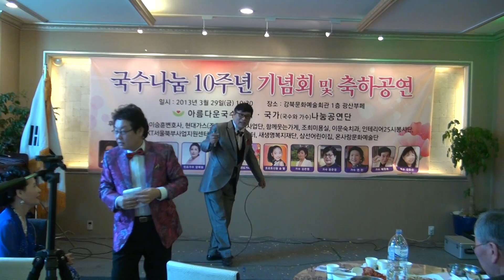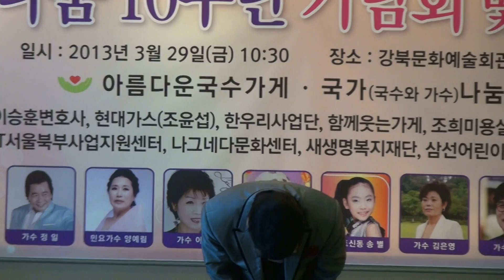문준영_보고싶다국수나눔10주년_강북구민회관 1층 광산부페_영상감독-2013.03.29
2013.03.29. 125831. MTS. 가수 문준영_보고싶다_국수나눔10주년_강북구민회관 1층 광산부페_영상감독-leesw